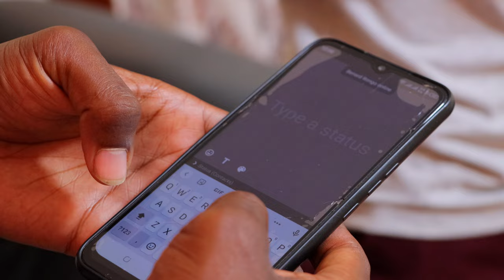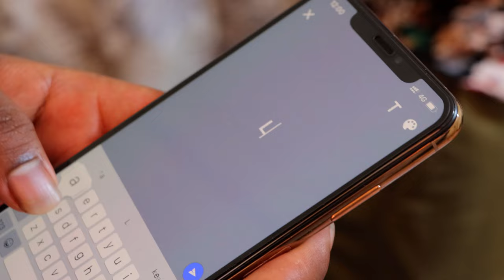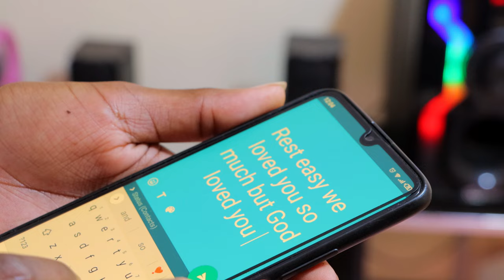R.I.P (Tuwaenzi wenzetu wakiwa hai)🔥🔥